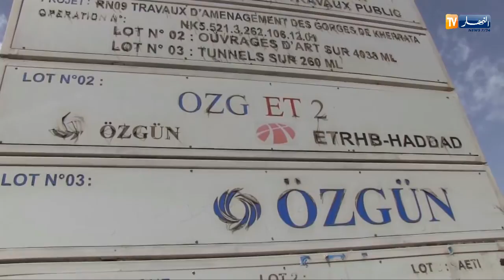بجاية: عمال الشركة الأجنبية أوزقون يضربون عن العمل بعد تأخر صرف أجورهم